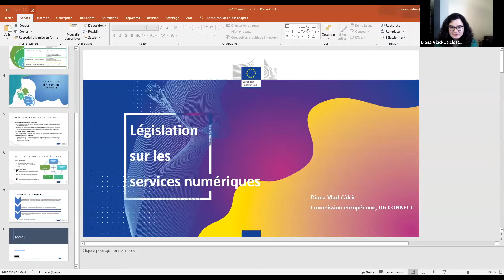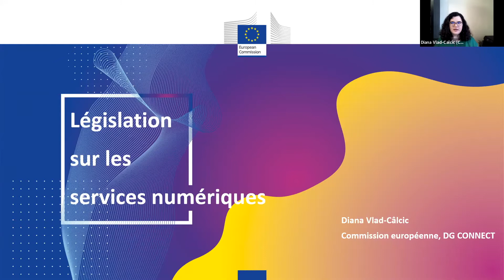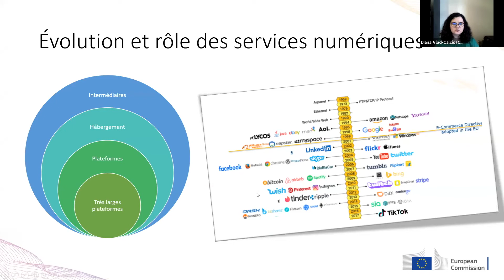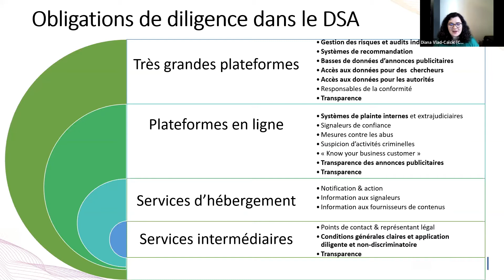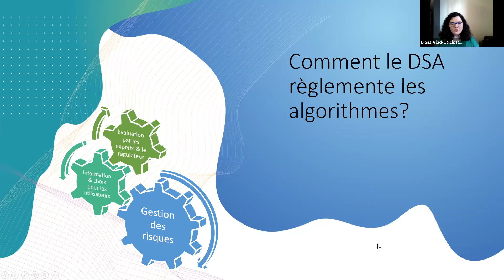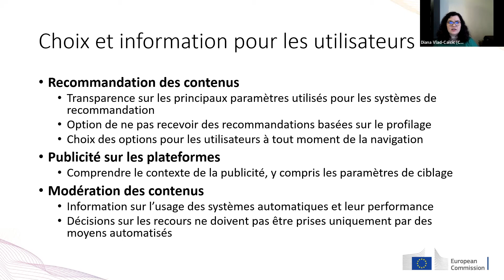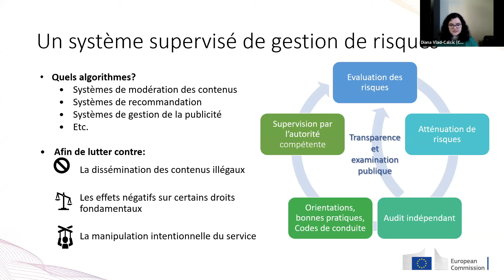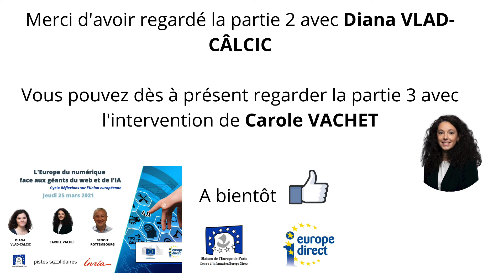2/6 - Conférence du 25 mars : VLAD CÂLCIC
L'Europe du numérique face aux géants du web et de l'IA

Diana VLAD-CÂLCIC, conseillère politique, Direction générale des réseaux de communication, du contenu et de la technologie eCommerce & Plates-formes, Commission européenne,

Le débat est modéré par Pierre-Jérôme Henin, président de The Progressive Company, ancien journaliste.